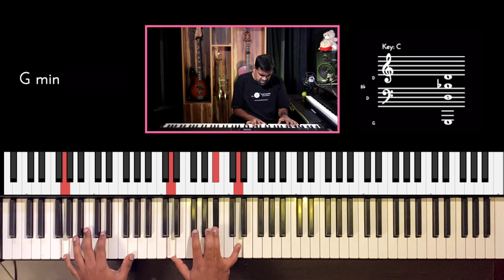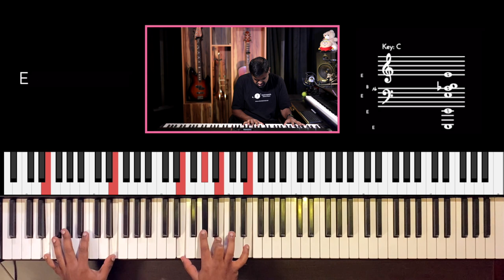Riff #2565 - Jason Zac